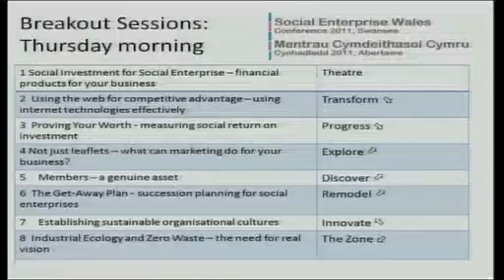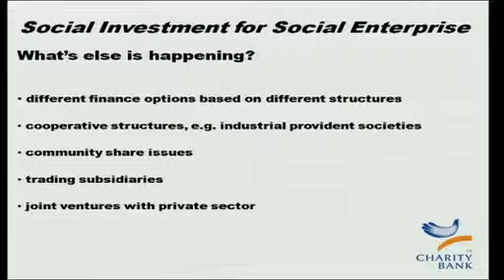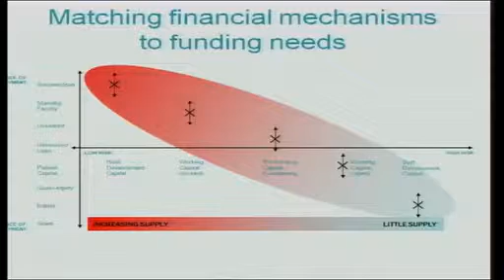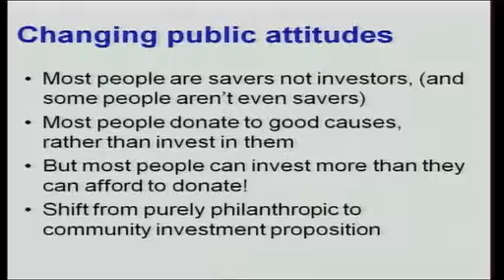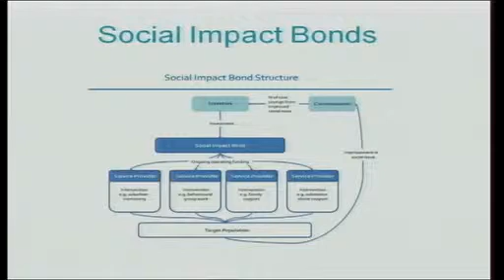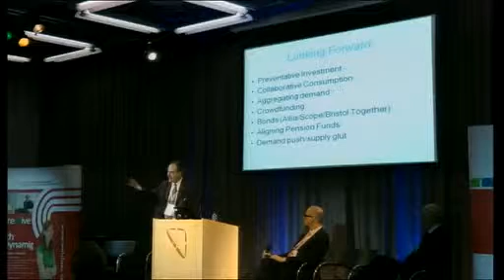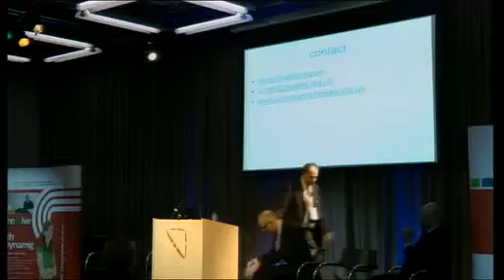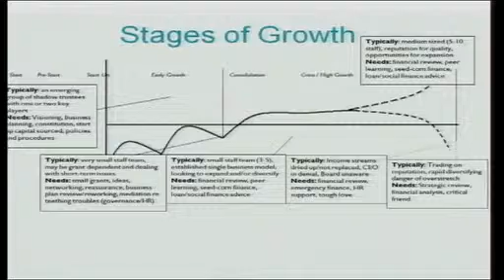Social Investment for Social Enterprise at SEWales2011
Social Investment for Social Enterprise breakout session at SEWales2011